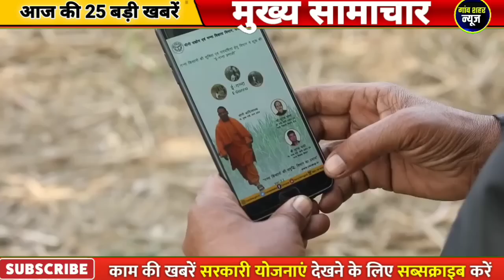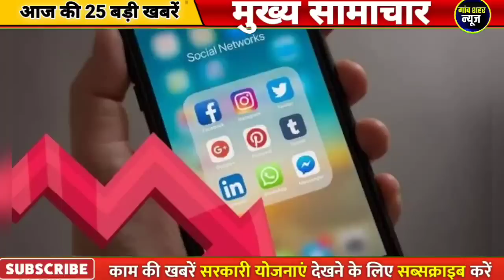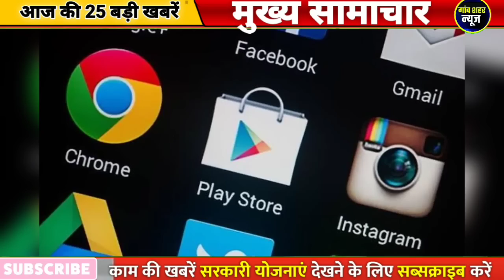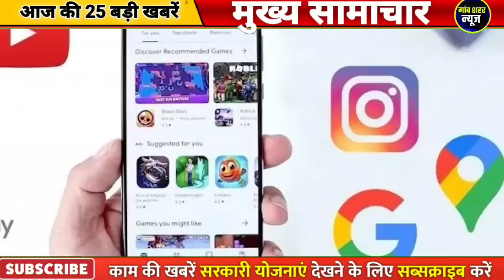आज की बड़ी खबर ! 30 अप्रैल 2023 के मुख्य सामाचार, Today Breaking News, lpg, sbi, loan PM Modi